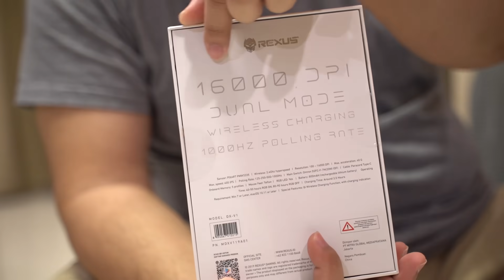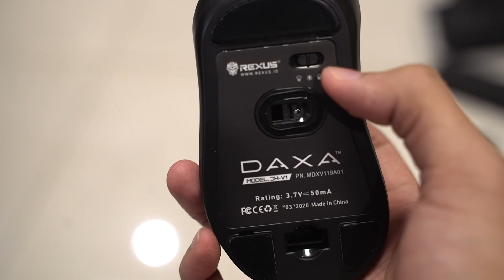Sepenting Apakah Mouse Gaming Bagi Kamu? - Review Mouse REXUS DAXA Series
Sepenting Apakah Mouse Gaming Bagi Kamu?
Buat kamu-kamu yang sering bertanya demikian, kita rebiew sekalian sebuah Mouse Gaming dari REXUS! Kuy kita tonton bareng! :D

Buat yang mau beli :

1. Daxa Pro Wireless

2. Daxa Air

1. Daxa Pro Wireless

2. Daxa Air